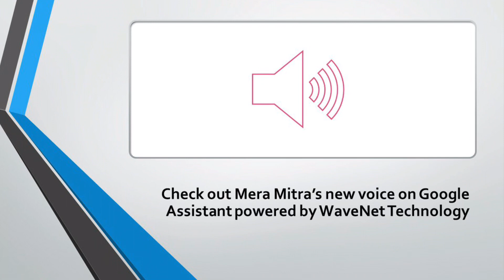Mera Mitra’s new voice powered by Googles WaveNet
What's new in MeraMitra? Super thrill to announce that Mera Mitra on GoogleAssistant has a brand new voice. We received an upgrade from Google to Wave Net technology. Thanks to the upgrade, Mera Mitra sounds more natural and more Indian. We love this upgrade and feel that our users will also love this enhancement too.